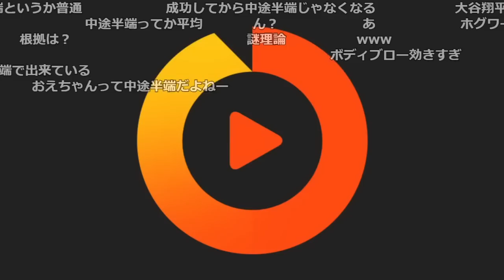はんじょうのあの一言がいまだに効いてる件【2023/02/26】